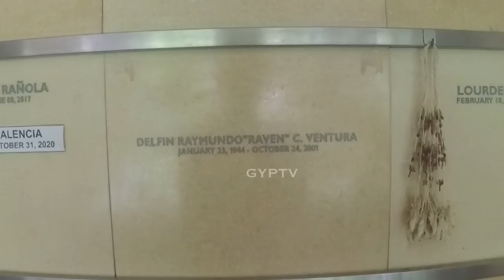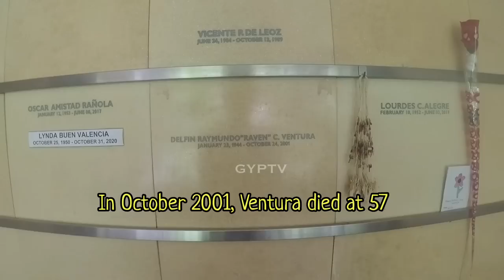Gravetour of the Famous E122🇬🇧 | Ray Ventura | Sacred Heart Parish -Makati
ENGLISH SCRIPT

In this video we visited the final resting place of RayVentura at SacredHeartParish in Makati City.